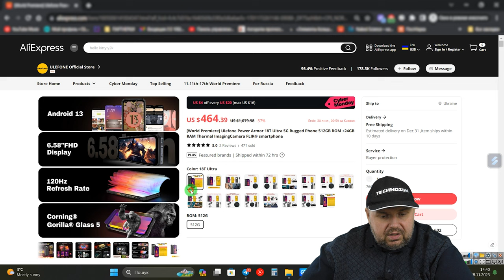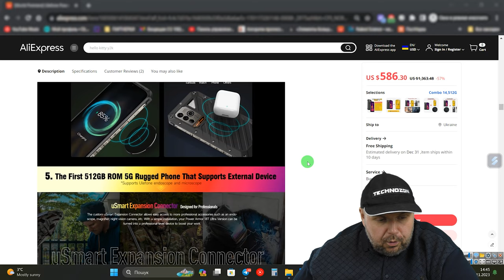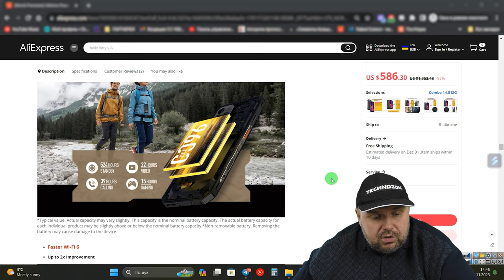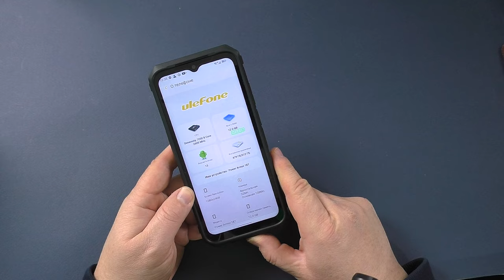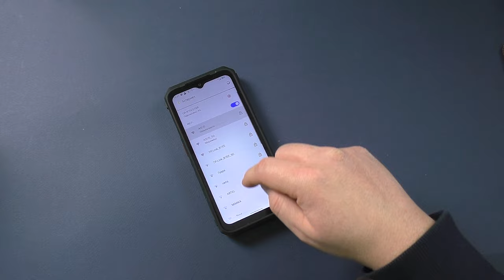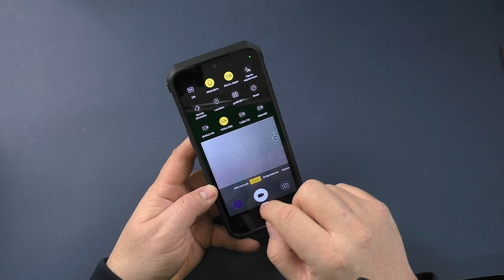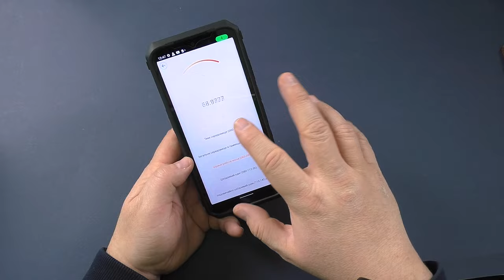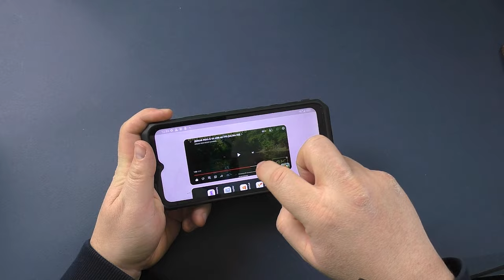Смартфон з ТЕПЛОВІЗОРОМ Ulefone Power Armor 18T Ultra з вражаючими характеристиками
Посилання на смартфон
Aliexpress Україна

Aliexpress Україна

Aliexpress Україна

Aliexpress Україна

NEXON X10 - Повний аналог HOMATICS R BOX 4K LITE і KIKPI KP1

Aliexpress Україна

Aliexpress Україна

Aliexpress Україна

Aliexpress Україна

ВІДМІННІ ГЕЙМПАДИ

Aliexpress Україна

Aliexpress Україна

ДОБРІ ПУЛЬТИ

Aliexpress Україна

Aliexpress Україна

ВІДМІННІ РОУТЕРИ

Aliexpress Україна

Aliexpress Україна